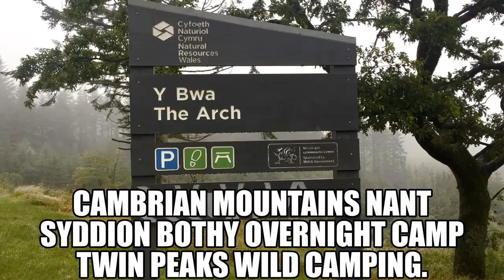Nant Syddion Bothy Overnight Camp, Cambrian Mountains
Myself Mark & Karen went on an Bothy adventure to Nant Syddion Bothy as my twin Simon was on dog minding duty lol, although from the video it appears we didn't enjoy the experience, we enjoyed it immensely and will definitely do it again, but the MBA have to give the old place some much needed TLC, the weather wasn't the best but Wales is the best place to explore period, thanks for watching Mark & Simon Twin Peaks Wild Camping x